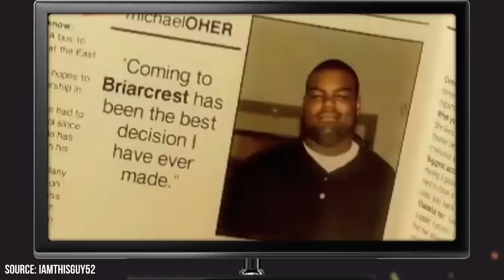'It's a Complete Lie' Michael Oher Bashes The Blind Side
What’s your favorite inspirational sports drama? Franchises like Rocky may come to mind, but as for single films, one of the best is The Blind Side.

00:00 - Intro
00:29 - A Bit More About The Blind Side
01:30 - Michael's Criticisms
02:00 - Life Prior to the Tuohys
03:17 - Changing His Personality
03:54 - He Didn't Need to Be Taught to Play
04:44 - Historical Problems
05:32 - Toning Down Racial Issues
06:11 - Confidentiality Problems
06:43 - How the Film Affected His Career
07:35 - Responses to the Criticism
08:21 - Outro

The film told the story of a less fortunate boy from a private school. An affluent family takes him in and manages to help him work up from college football all the way to the NFL. The man behind the myth is Michael Oher. Like most of America, he saw it. Unlike most, he didn’t appreciate what it did with his life.  It misrepresented the way he worked in the Puhoy family. It wasn’t an instant connection but a long and gradual one. It even change the way they met.

From there, the film made plenty of other small mistakes. It wasn’t historically accurate, toned down the racial elements, and gave Mrs. Puhoy access to Michael’s school records too early.
The most egregious error was how it misrepresented Michael as a person. He wasn’t a passive introvert, at least not on the football field. He also never had to be taught how to play football by the Puhoys.

Michael even experienced problems with the film after it aired. He feels that it hurt his career because it made everyone make assumptions about him. The actor who played Michael in the film, Quinton Aaron, has heard and responded to his criticisms. He encouraged him to focus on the positives. The Blind Side has inspired the world and made footballer rich and famous.
Michael chose to correct the film’s many errors by writing a book. In 2001, he wrote I Beat the Odds to tell his story in his own way.

Watch our video to see why Michael Oher bashes The Blind Side today.